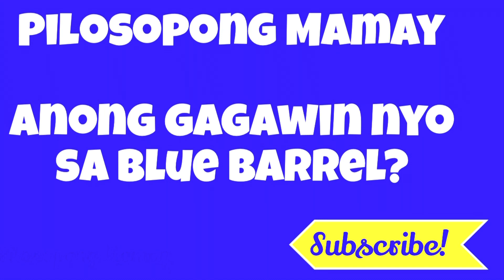iskomoreno blue followers tuloy pa rin ang suporta!